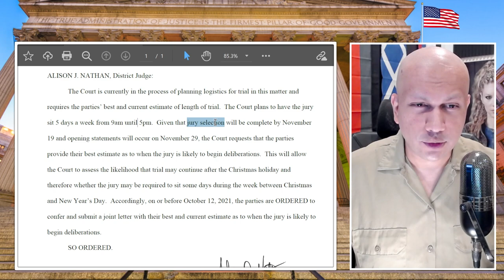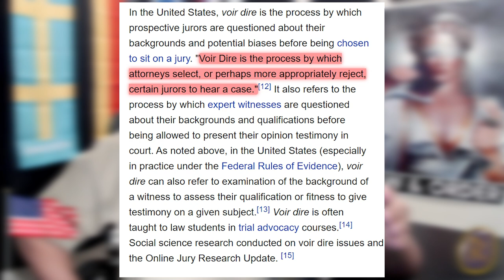US vs. Ghislaine Maxwell Trial Logistics Part 1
I breakdown the latest in US Vs. Maxwell case and also explain the American jury selection process.

▶ My Educational and Professional Qualifications:
Academic Training: